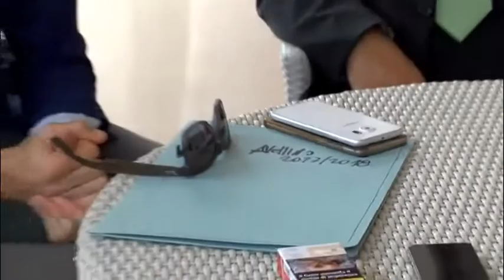Colpo dell'Avellino, arriva Simone Pecorini: terzino destro della Virtus Entella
L'Avellino mette a segno un colpo di mercato. Arriva il difensore Simone Pecorini, classe 1993 scuola Inter